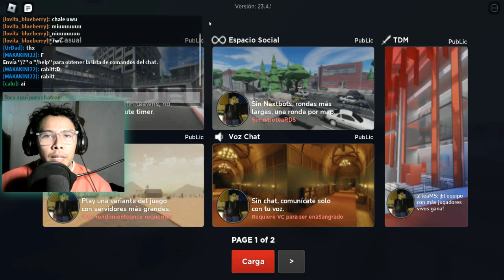ROBLOX EVADE - ESCAPA DE LOS MOUNSTRUOS / Gameplay Español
★ INFORMACIÓN ★